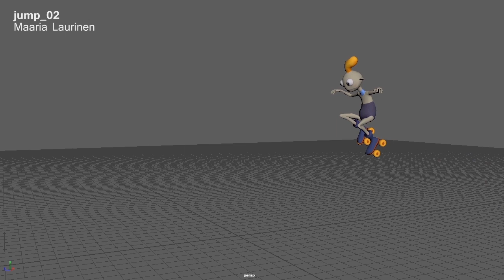Hex Racers Game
Animations of Hex Racers game by Metropolia 3d, programming and sound design students (2015)